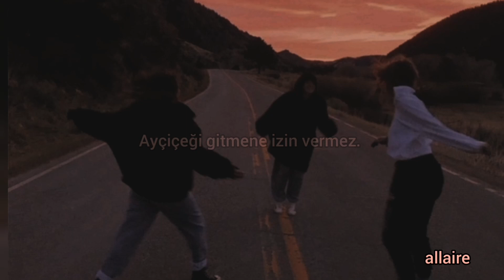Michele Leigh- Sunflower//what happened to us? We used to be best friends. (Türkçe Çeviri)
What happened to us we used to be best friends
Every time I wear that dress you like
 Memories flood from every night
 I spent with you, all my life
 The weather's finally gone bright

 Baby don't let me go
 I want you to know
 You can run right back

 Baby just quit the show
 I know your soul
 This is not what you want

 Sunflower can't let you go
 You've got such a hold
 How'd you get so cold?

 Sunflower you've let me go
 You've let yourself fold
 How come you're so cold?

 You can't bare to hold conversation anymore
 Won't tell me when you're in town, if you're around
 (You've been here for months)

 Can't bare to tell me how you've been
 When I broke my heart for your well-being
 (I really broke my heart for you)

 Baby I quit the show
 You know my soul
 This is not what I want

 Stop being so cold